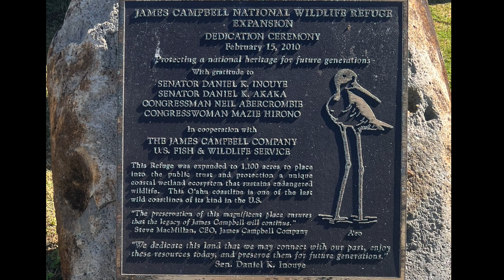Birds at James Campbell National Wildlife Refuge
Tour of James Campbell National Wildlife on October 28, 2023 looking for birds.

00:00:00 Intro
00:00:32 Hawaiian Stilt (Ae‘o)
00:01:47 Hawaiian Coot (‘Alae ke‘oke‘o)
00:02:07 Hawaiian gallinule/moorhen (‘Alae ‘ula)
00:02:11 Ruddy Turnstone (‘Akekeke)
00:02:40 Pacific Golden Plover (Kōlea)
00:03:14 Pectoral sandpiper
00:03:22 Gulf fritillary (Passion butterfly)
00:03:26 Apple snail eggs
00:03:30 Bristle-thighed curlew (Kioea)
00:04:15 Mallard
00:04:52 Green-winged teal (female)
00:04:59 Cattle egret
00:05:07 Tilapia

Equipment:
Sony A7IV, Sony 200-600mm f5.6-6.3 G OSS Lens.